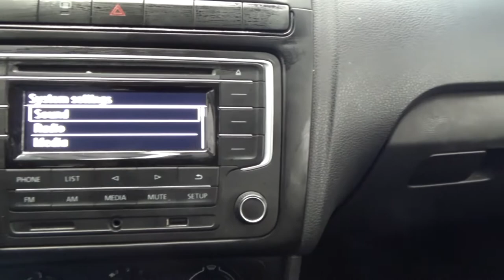Volkswagen / Vento / 2020 - 5516